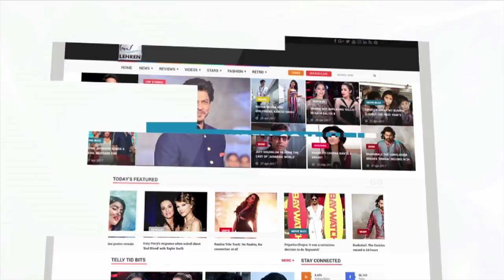Varun Dhawan, Jacqueline, And Tapsee Mobbed By Media While Doing Bhangra | Lehren TV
Varun Dhawan, Jacqueline Fernandez, and Tapsee Pannu were mobbed on their entry to the Judwaa 2 trailer launch while they were doing Bhangra.